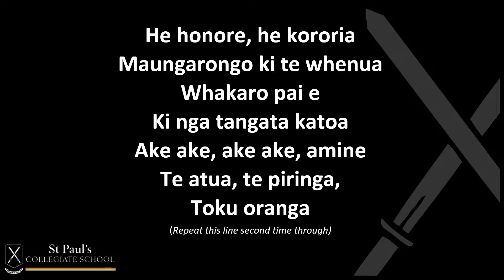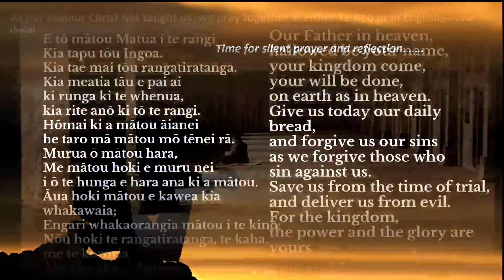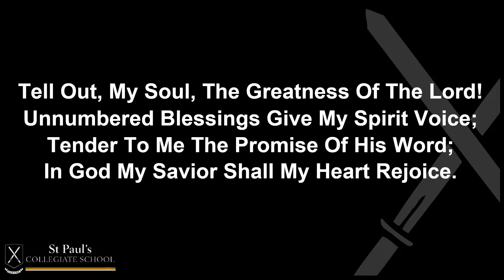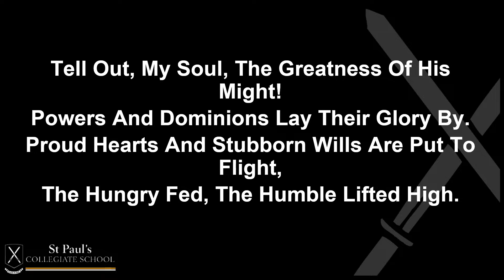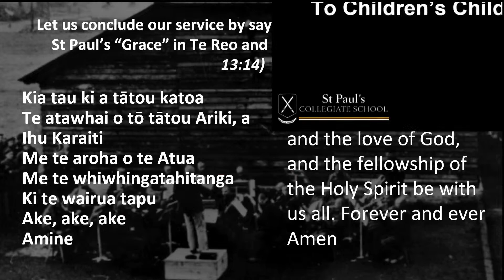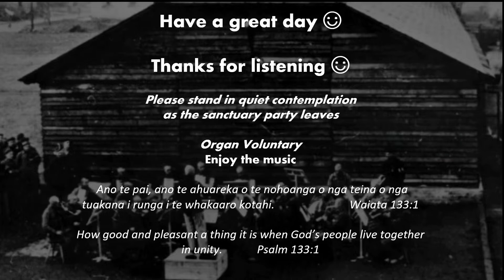Morning Chapel - 11/05/2023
Chapel about the Holocaust